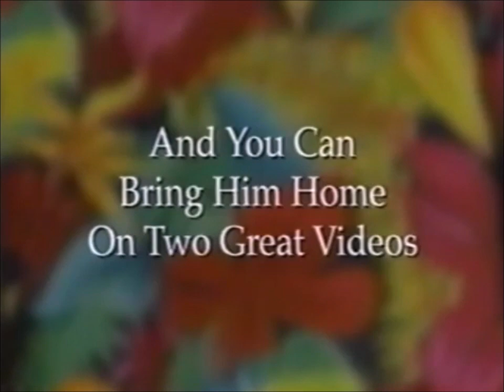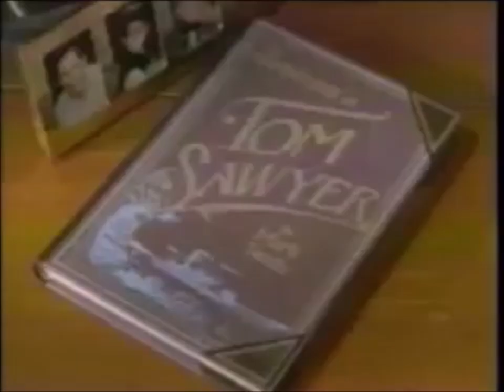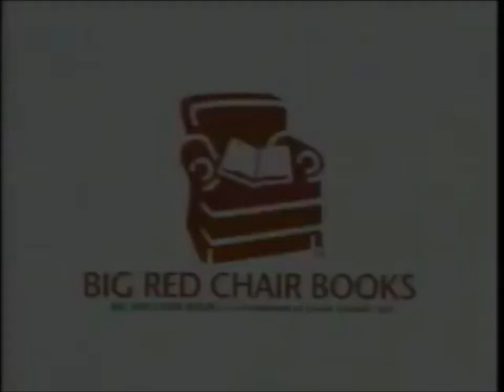Opening & Closing to Barney Oh What A Day! 1997 VHS